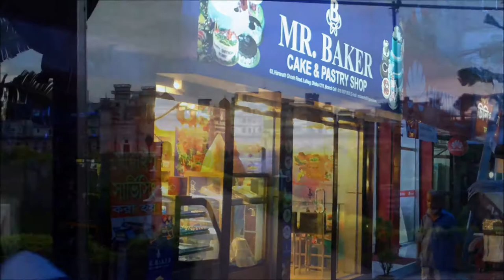A Day In Dhaka Bangladesh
Crazy traffic and a river cruise